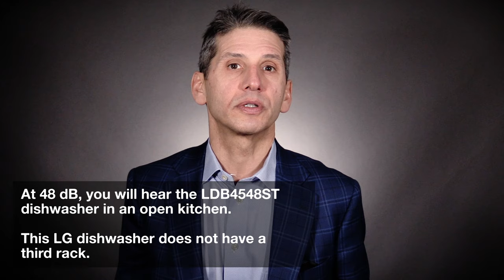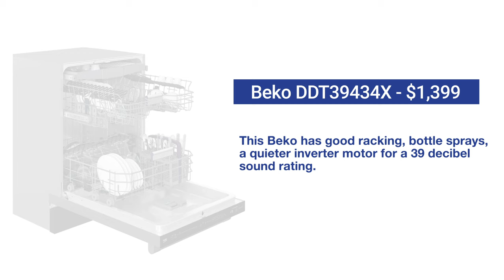Top 10 Best Dishwashers for 2023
In this video, we'll be showcasing the top ten dishwashers to consider right now, whether you are a homeowner or a renter. We'll also be discussing each dishwasher's unique features, such as capacity, cleaning performance, noise level, energy efficiency, and overall design. You'll be provided with our expert opinion on each dishwasher and what makes it stand out from the rest.

We understand that not everyone can afford the top-of-the-line dishwashers from Bosch, Miele, or KitchenAid, which is why we have included a variety of models that will fit any budget.

By the end of this video, you will have learned about the best dishwashers that are reliable, efficient, and offer great value for money. Whether you are looking for a basic model or a high-end dishwasher with advanced features, we've got you covered.

Yale Appliance: Browse hundreds of in-stock products from the most popular appliance brands.

KitchenAid KDTE204KPS

Chapters

0:00 Intro
0:31 Best Under $650
1:26 Most Reliable
1:54 Best New Dishwasher
2:58 Quietest Dishwashers
4:31 Best Drying System
5:18 Strongest Brand Reputation
6:48 Most Popular
7:42 Most Unique
8:25 Best Overall
9:18 Key Takeaways